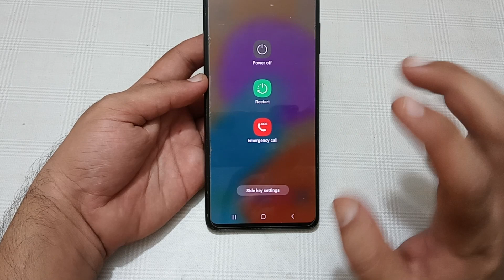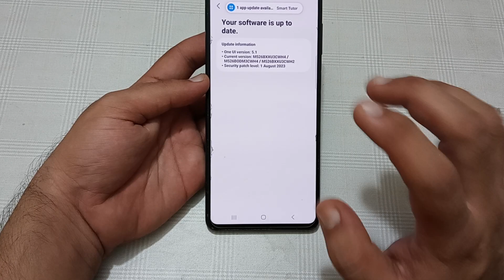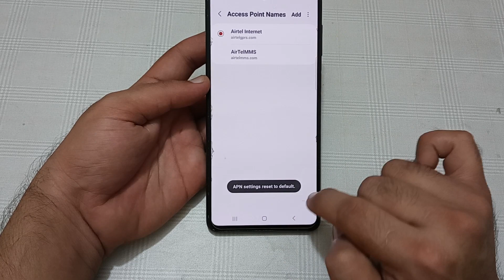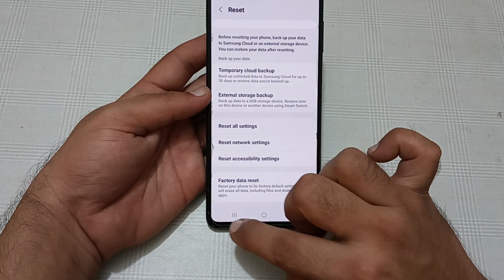Wi Fi connected but no internet access Samsung galaxy f23, Wi Fi connect hone per bhi internet nahi